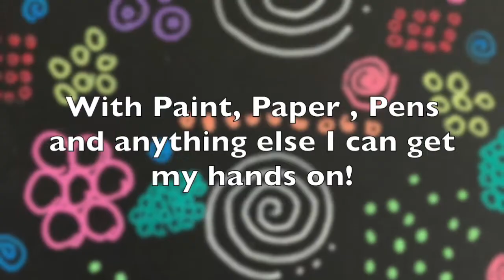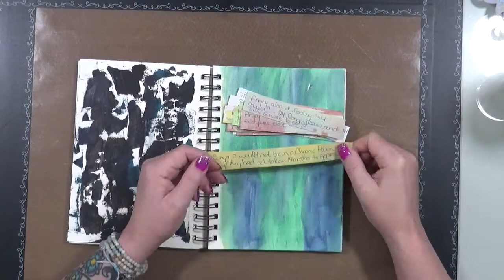Chronic Pain Anger